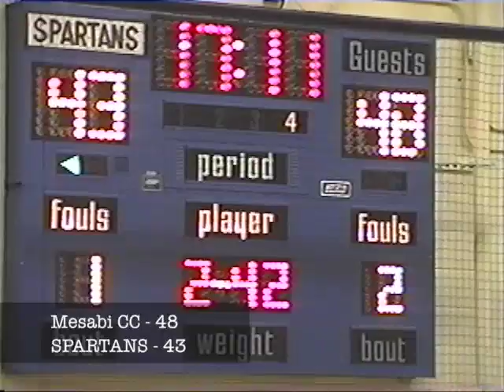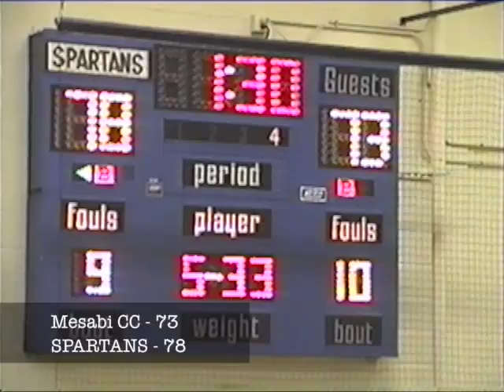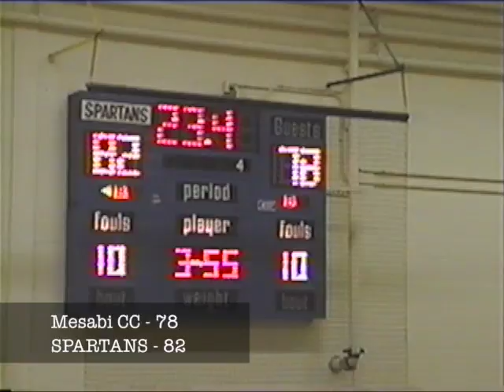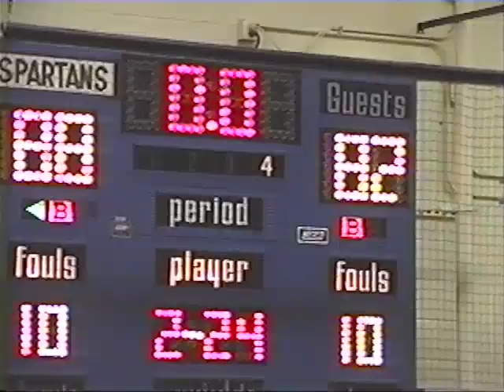Mesabi CC Norsemen @ Fergus Falls CC Spartans January 11th, 1997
Final Score:

Mesabi CC Norsemen - 82
Fergus Falls CC Spartans - 88